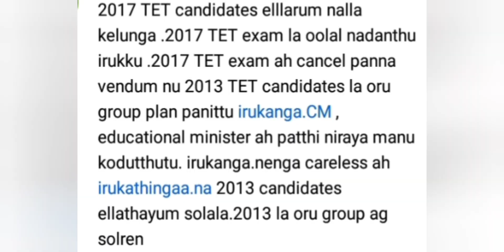TET2017 Fake news☝️☝️👆👆👆